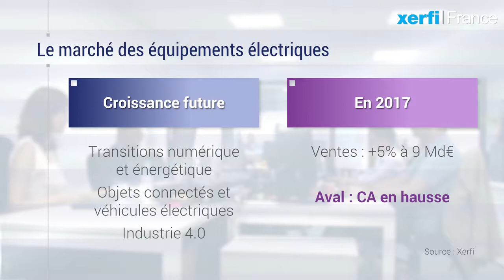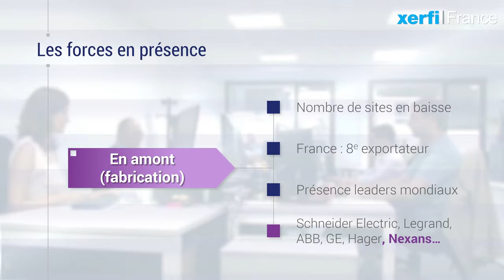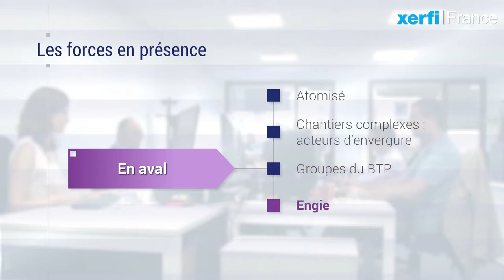La fabrication et l'installation d'équipements électriques à l'horizon 2020 [Cathy Alegria]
Le marché des équipements électriques offre encore de réelles opportunités d’affaires selon la nouvelle étude Xerfi France. Les transitions numériques et énergétiques, l’essor des objets connectés et des véhicules électriques ou encore l’industrie 4.0 seront demain des leviers de croissance incontournables pour cette filière. Pour l’heure, ce marché reste sur une belle dynamique. [...]